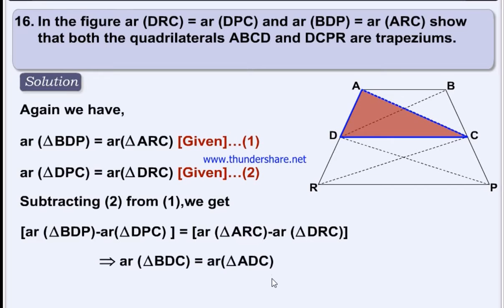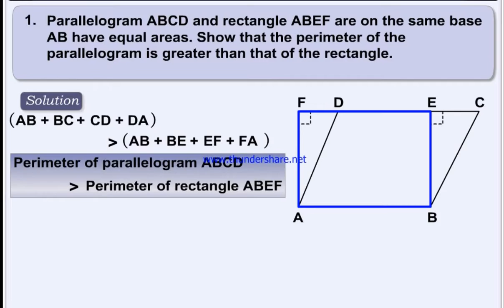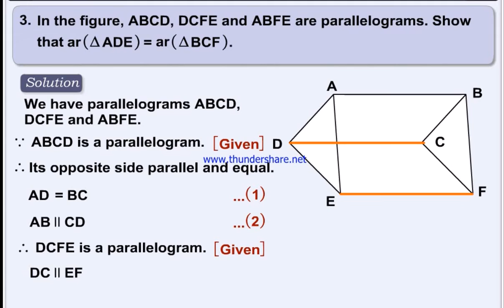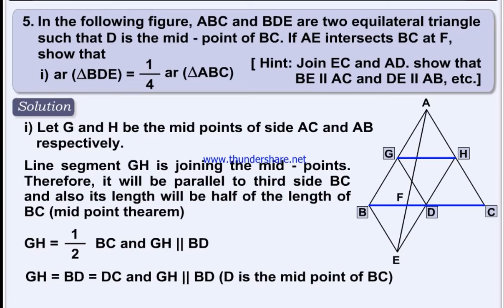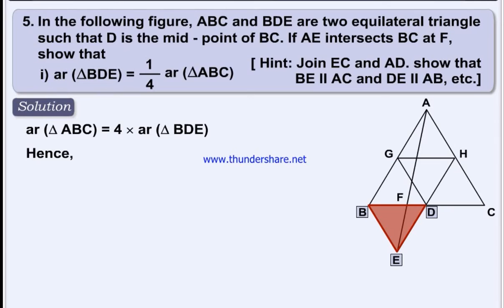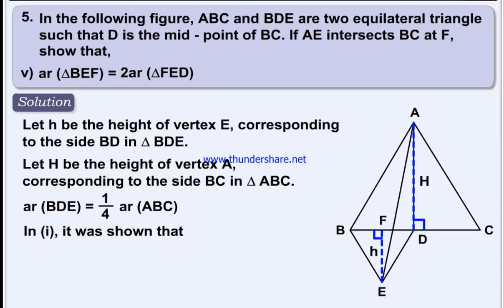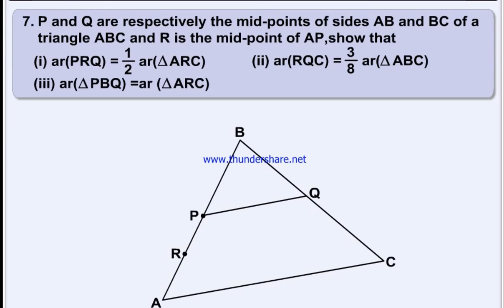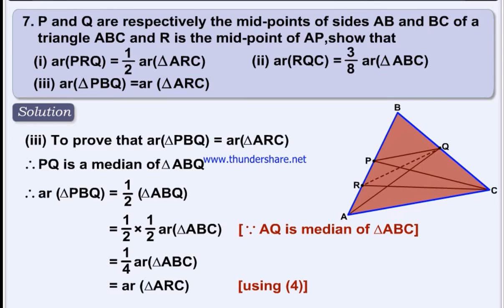CBSE ( 9th standard) MATHS CHAPTER:15 PROBABILITY HOME REVISING........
On first exercise onwords.